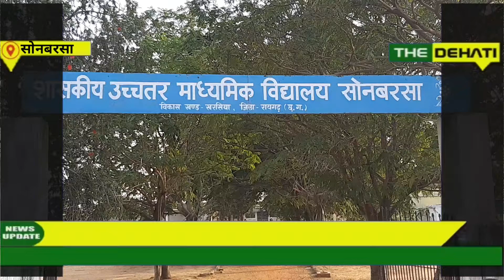पढ़ाई-लिखाई के साथ खेल भी ज़रुरी ...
सोनबरसा